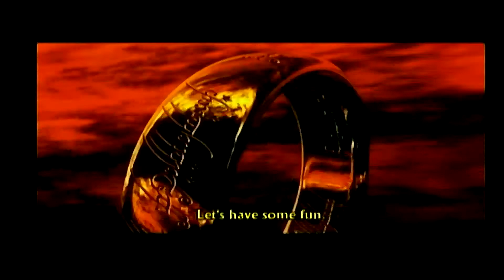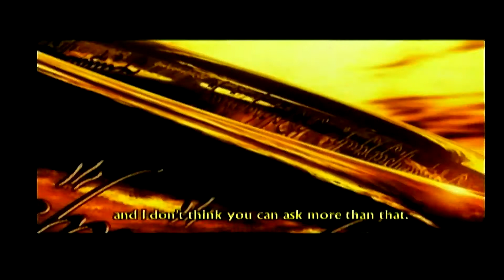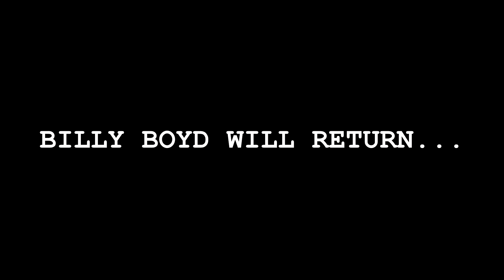Cousins Play Return of the King - Part 14 - Actor Interviews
It's bonus episode time! Here are some great actor interviews from the Return of the King game. I like these a lot, so I hope you do too!

If people want us to go and play as the unlocked characters, let us know! Unless there's a big demand for it, this will be our last Return of the King video. We're moving on to our next Let's Play!

Order of Interviews:
Christopher Lee (Saruman) - 1:05
Ian McKellan (Gandalf) - 2:02
Sean Astin (Sam) - 3:22
Elijah Wood (Frodo) - 4:38
Billy Boyd (Pippin) - 5:43
Dominic Monaghan (Merry) - 6:52
Andy Serkis (Gollum) - 8:22
David Wenham (Faramir) - 10:12
Hobbits on Gaming - 11:35